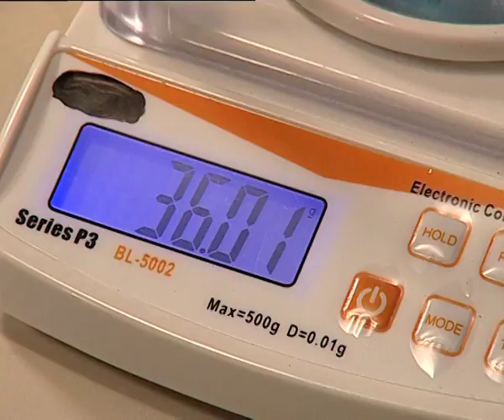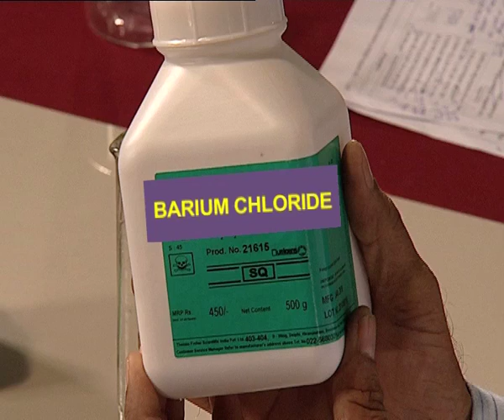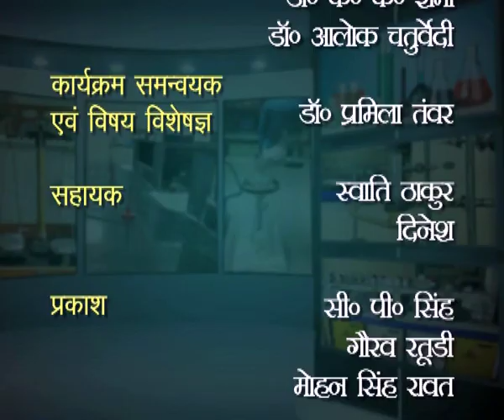Ek Rasayanik Abhikriya main Dravyaman sanrakshan ke Niyam ko Satyapit Karna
Subject: Science
Courses: Sr. Sec & Sec.